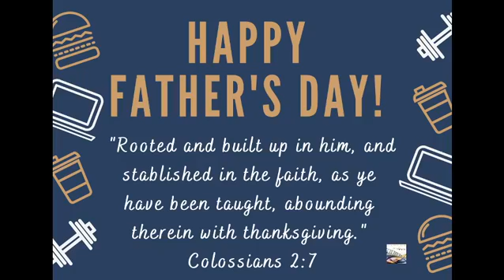Sunday Evening Service - June 21, 2020